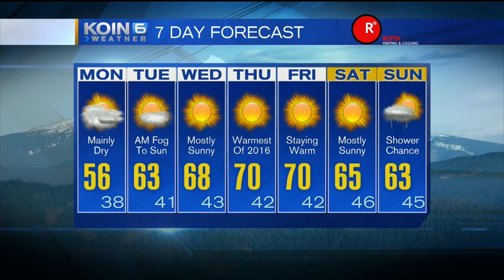KOIN 6 Forecast at Noon March 28, 2016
KOIN 6 Meteorologist Sally Showman is tracking a nice week ahead.